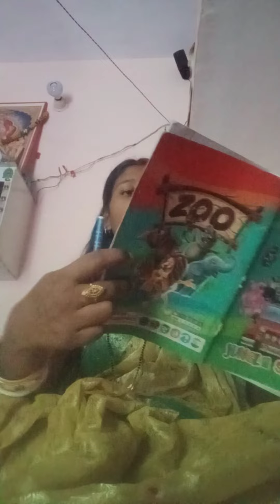तुम क्या जानो कितने दिन# हिंदी गाना ,सोंग#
Tum Kya Jano कितने दिन हिंदी सोंग # विभा कुमारी# VibhaRani# SarswtiB सरस्वती जय मांsa hindi vibharani #